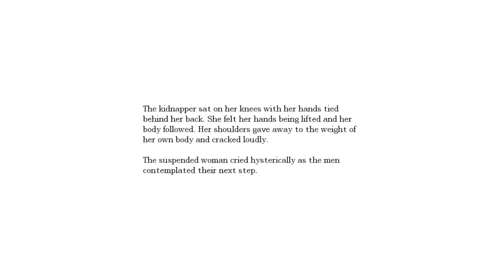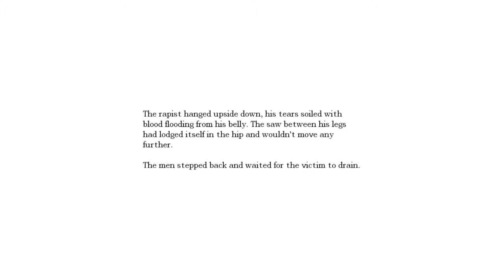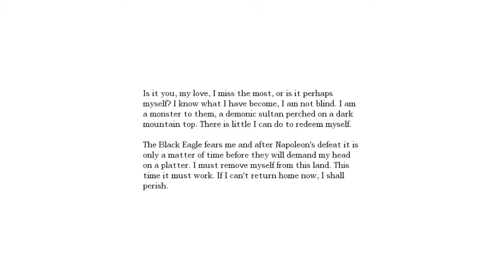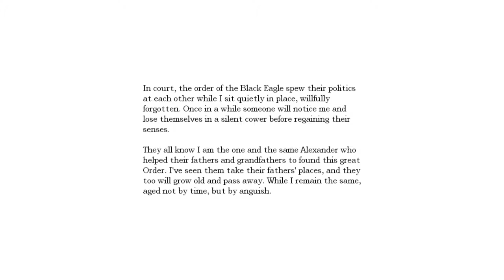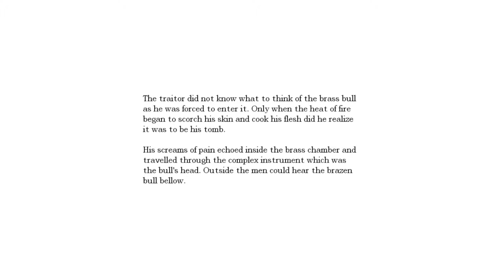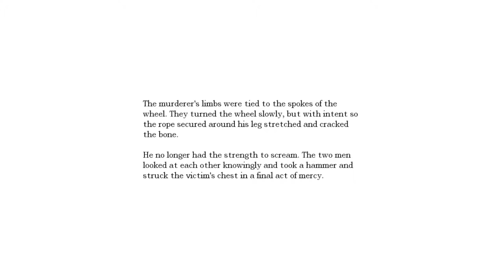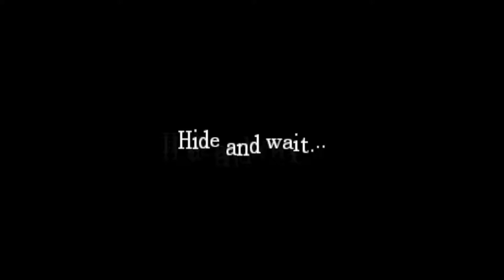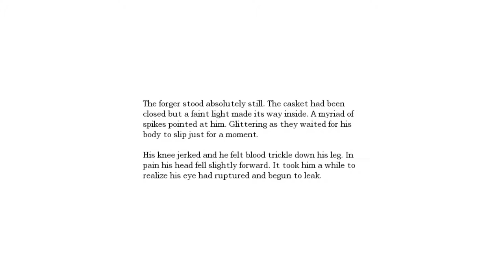Amnesia the Dark Descent #14: The Ritual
We get an insight into Danial's previous life